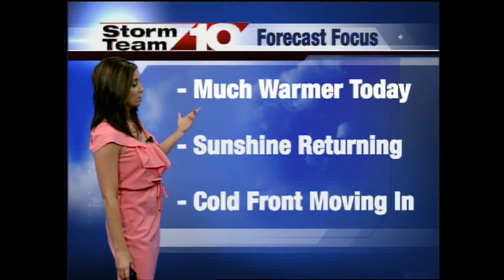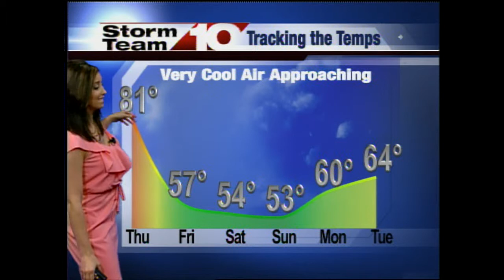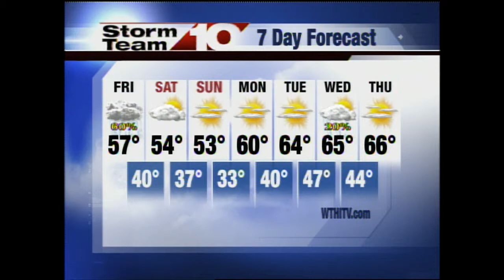Thursday Morning Forecast